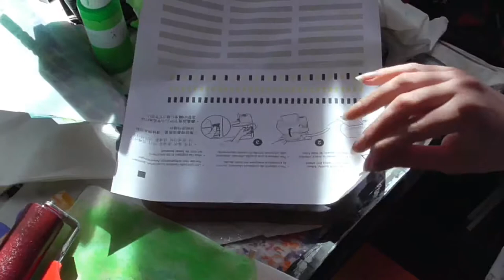playing with my home made geli plate